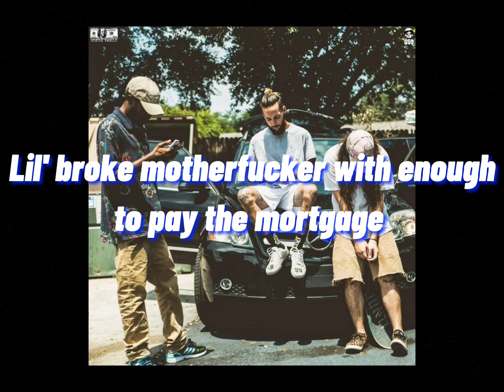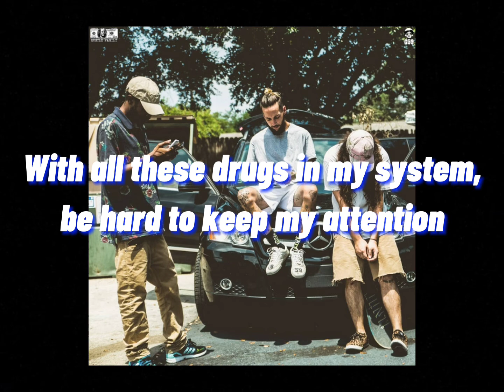$uicideboy$ x Black Smurf–93 Premium/ lyric video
Lil Infected, Lil Famine and Black Smurf